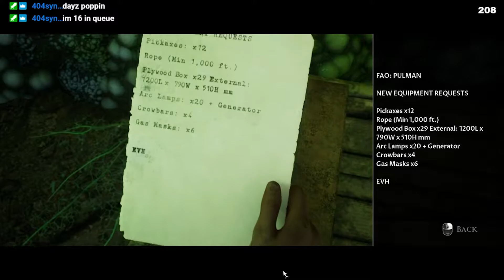House of Ashes | Full Gameplay (The Dark Pictures Anthology) [ 5 ]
I played this with my friend Gaunt and we of course played the last two games but this one was documented. THIS GAME HAD GOOD GAMEPLAY.